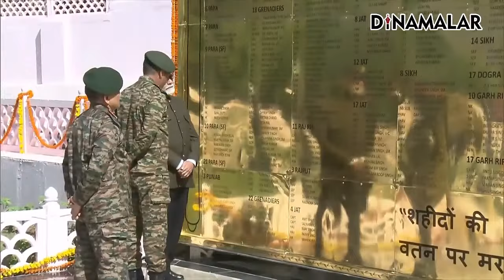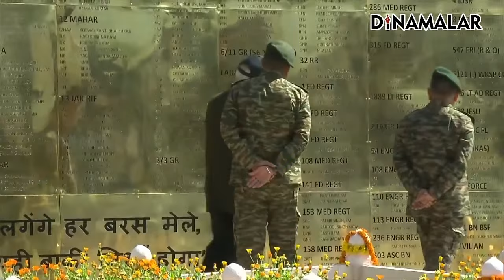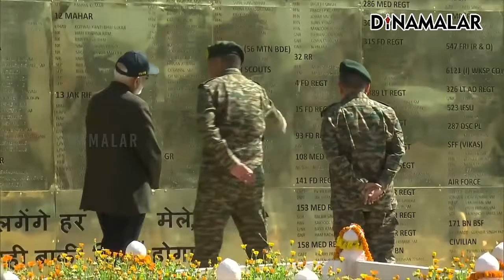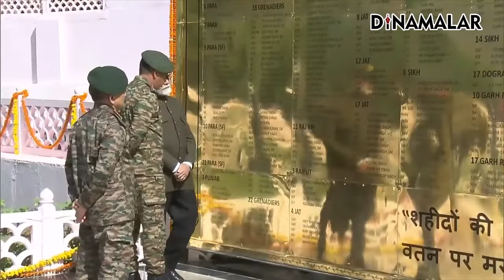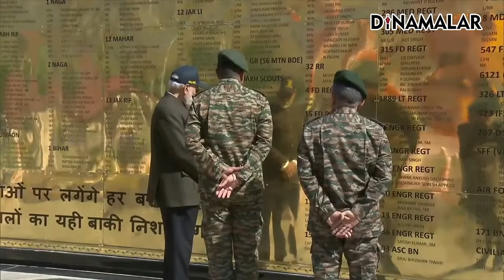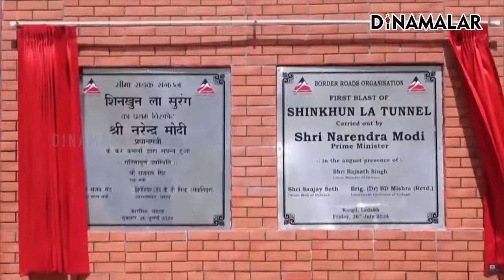பயங்கரவாதத்தை இரும்புக்கரம் கொண்டு அடக்குவோம் | PM Modi | Kargil war memorial | Ladak